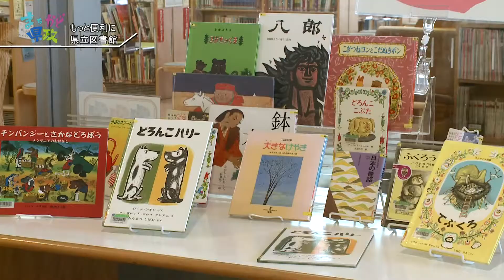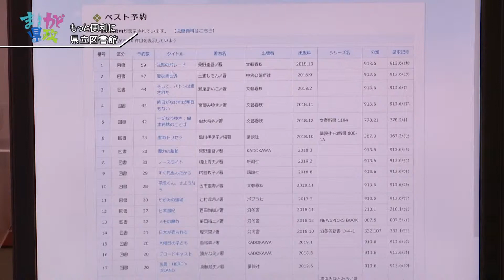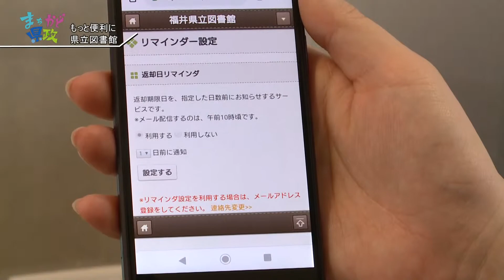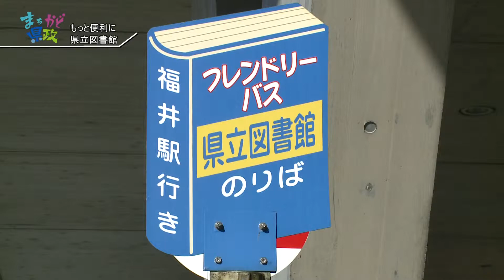もっと便利に 県立図書館‹福井県・まちかど県政›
新しいシステムを導入し、ますます便利になった福井県立図書館を紹介します。インターネットサービス が新しくなり、パソコンやインターネットを通じて、図書館と利用者の皆さんの距離がぐっと近づきました。
　また、人工知能（AI）を用いた絵本検索システム「ぴたりえ」や、古代文字がラッピングされたフレンドリー バスについても紹介します。